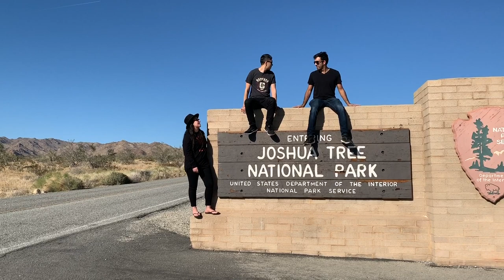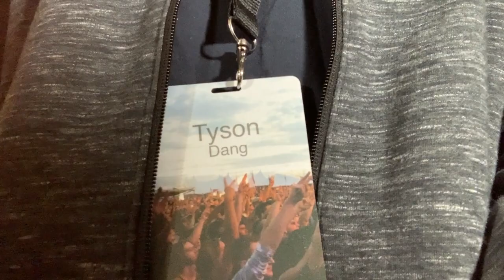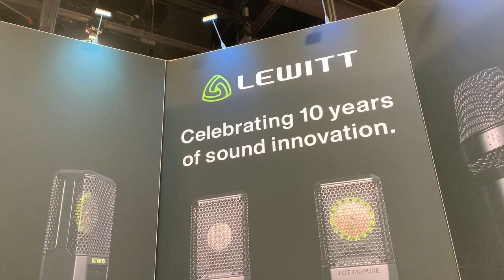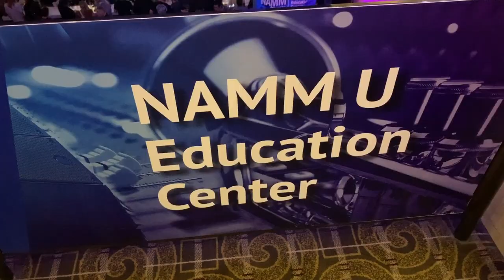Going to NAMM 2020 (WEST COAST VLOG 2) | tysondang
Tour is over and we're off to The National Association of Music Merchants! Thank you for making my first NAMM experience such a positive one! We met with a lot of friends both from back home (Canada) and friends we've either made online or on previous tours. We were also able to catch performances from The Reign of Kindo, Animals as Leaders, and Issues during this adventure!

00:00 - Intro & Part 1 Recap
00:30 - Joshua Tree National Park
02:01 - Expose Expo
02:48 - NAMM Day 1
04:38 - NAMM Day 2
06:23 - NAMM Day 3
08:52 - San Francisco International Airport